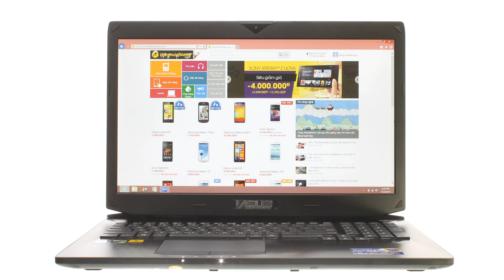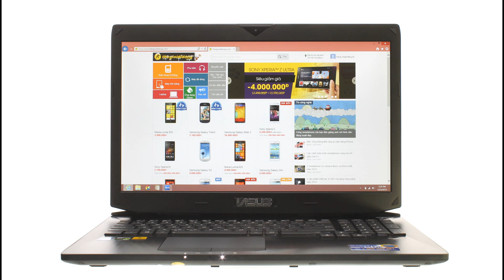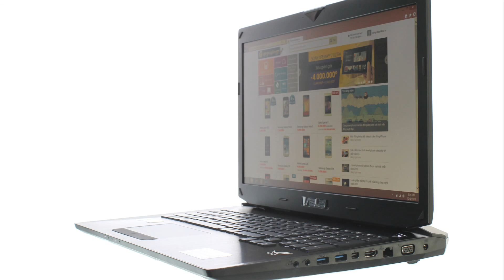Mở hộp Laptop Asus G750JW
Asus G750JW  là 1 chiếc laptop màn hình 17.3" độ phân giải Full HD, RAM 16GB, chip đồ hoạ NVIDIA GTX 765 M 2GHz một cổ máy xứng danh dành cho Game thủ.